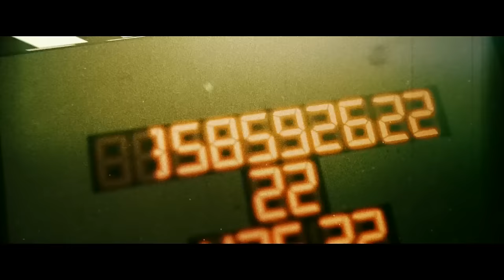Gaza : la haine vue par la télé israélienne - Tueurs en Séries - TVL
Edouard Husson, historien et professeur à l’ISSEP, décrypte la série israélienne "Fauda" sur le conflit entre Palestiniens et Israéliens. La saison 4 est sortie fin 2023 et la saison 5 a été interrompue par la mort du producteur au combat et la mobilisation dans l’armée du héros (?) principal.
6 mois jour pour jour après le déclenchement de la guerre par le Hamas, "Tueurs en Séries" fait le point sur "Fauda" :
Est ce une série visionnaire ?
Est-ce un outil de propagande ?
Faut-il voir la série ?
Vous trouverez une analyse sans concession dans cet épisode de "Tueurs en Séries".